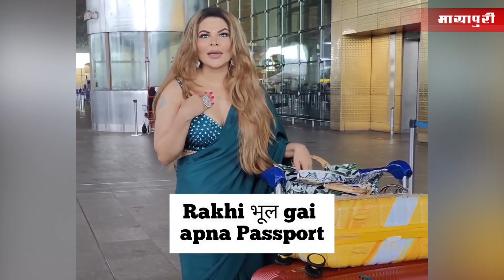Viral Videos of the Day l Top Viral Videos l Trending Videos l Bollywood Viral Videos | 20 July 2023